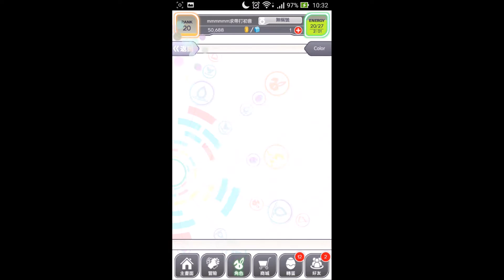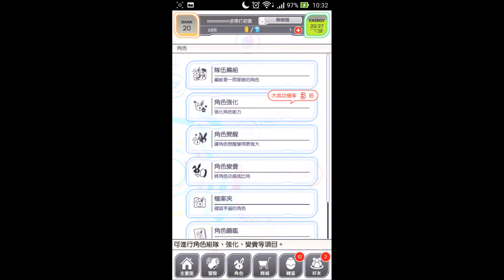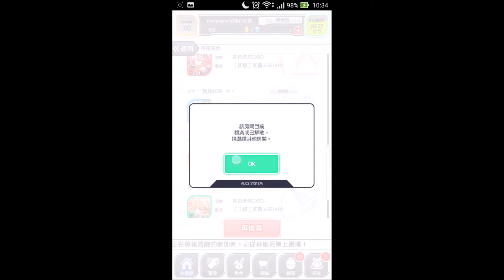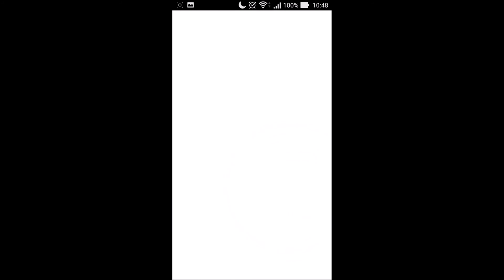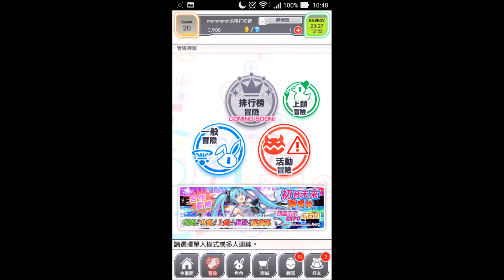遊戲點評 Ep2 -- Crash Fever -- 多人遊玩篇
歡迎大家收看第二集 !!!
這集補充了關於多人遊玩的特點
也請各位多多支持 !!
(抱歉音樂開得較大聲 -_-|||)